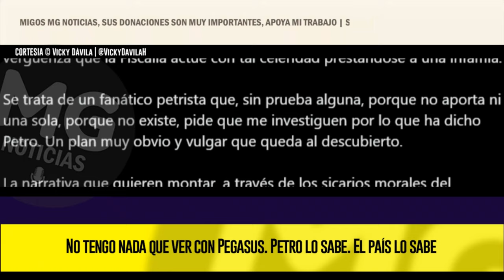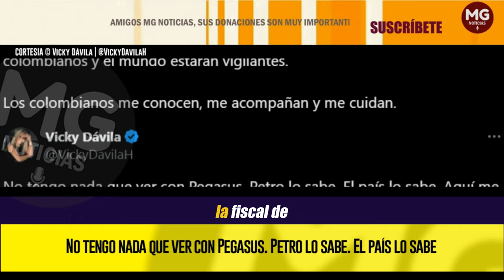VICKY DÁVILA SE DEFIENDE ⛔ "No tengo nada que ver con Pegasus"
No tengo nada que ver con Pegasus. Petro lo sabe. El país lo sabe. Aquí me conocen muy bien. Si otras personas cometieron delitos, pues que respondan. Esa ha sido siempre mi posición frente a quienes infringen la ley.